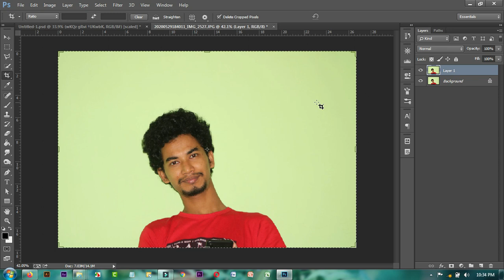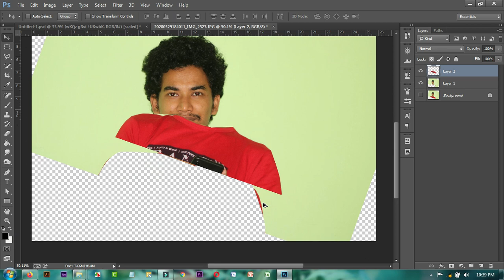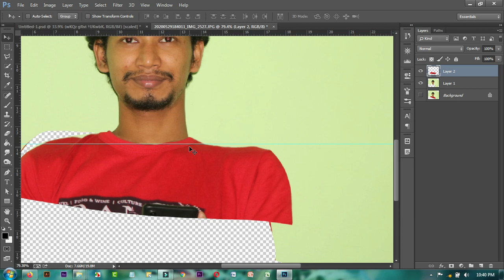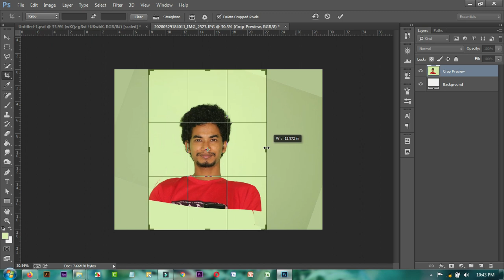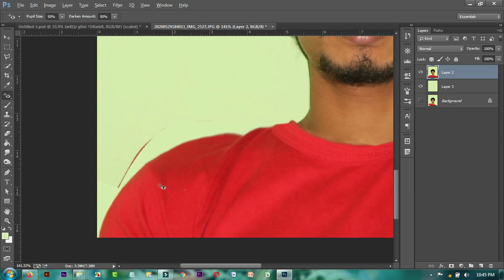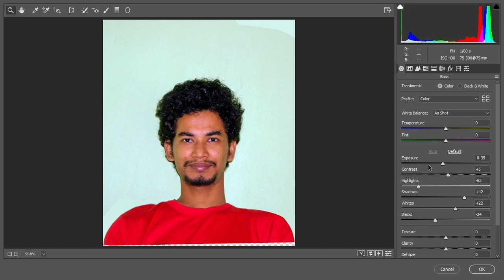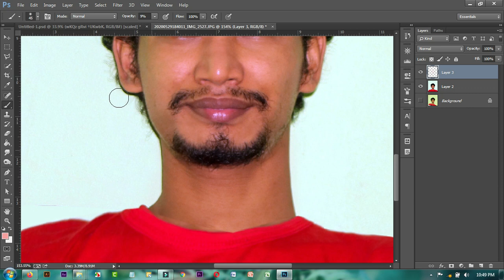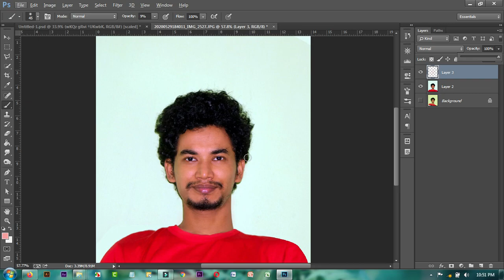Quick Photo Editing - Adobe Photoshop CC - Bangla Tutorial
যারা আমার গাইডলাইন অনুসরণ করে কাজ করছেন এবং যেকোন সমস্যার জন্য দ্রুত রেসপন্স পেতে চান তারা সবাই এই গ্রুপটিতে যুক্ত হন ❤️ Quick Photo Editing - Adobe Photoshop CC - Bangla Tutorial

▶ Graphics Design
▶ Web Design
▶ SEO
▶ Video Editing
▶ Animation
▶ Digital Marketing
▶ Google Adsense
▶ Freelancing Marketplace

❤️ আর পোস্ট টি শেয়ার করলেই পাবেন একদম বিনামূল্যে
Premium Software, Editable Template, Source File, Mock-up, Premium Theme, Premium Tutorial Video.
তাই পোস্ট টি শেয়ার দিয়ে inbox এ বলুন পেয়ে যাবেন ডাউনলোড লিংক।